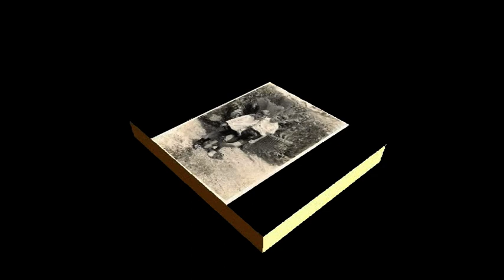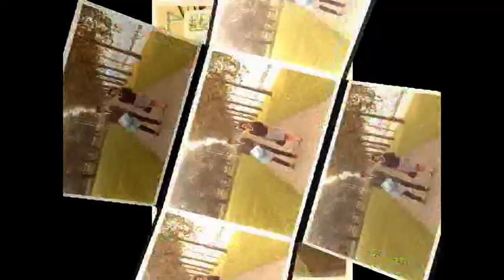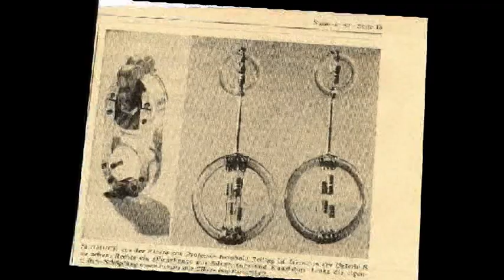Rene de Castro life & art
by Rodrigo Daibert
Munich 2005